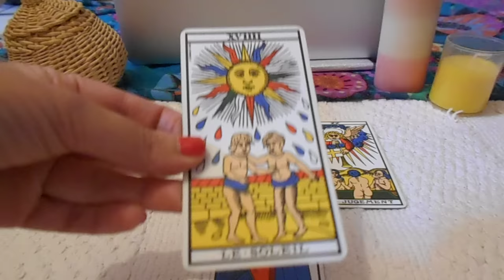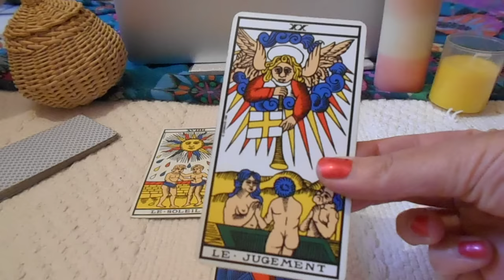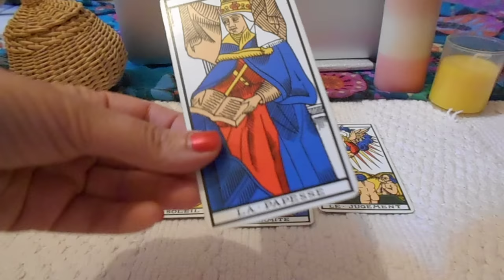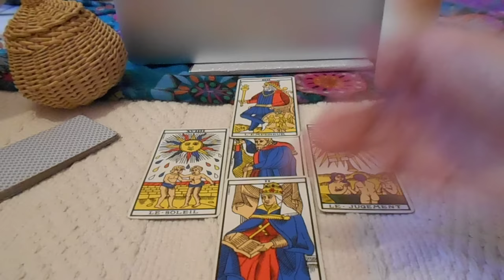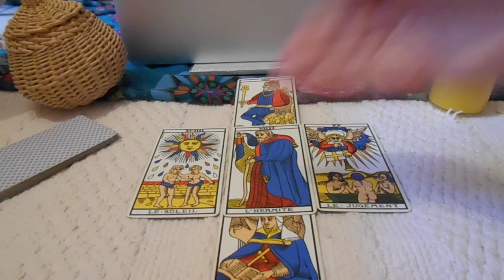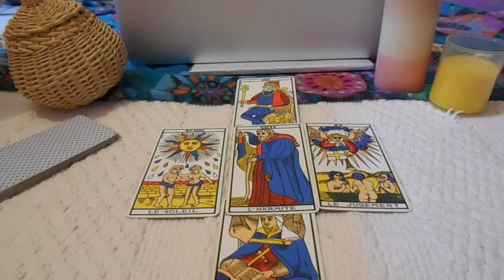Scorpion Tarot Horoscope Général Juillet 2016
Bonjour à tous et à toutes! bienvenue sur la chaine Lalililas Tarot, consultez votre taroscope général mensuel grâce au tarot de Marseille.
Il s'agit d'une lecture générale et non personnalisée, vous pouvez également visionner le taroscope de votre ascendant.
Merci à vous tous!, très bonne écoute.